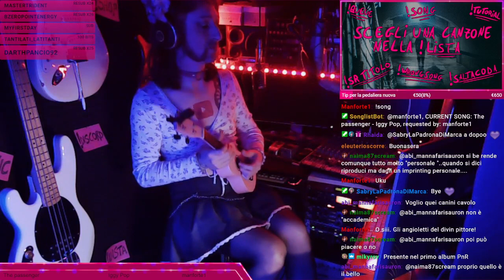THE PASSENGER ma la chat non collabora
Ingredienti:
1% passenger, 15% ukulele, 99% facezie.